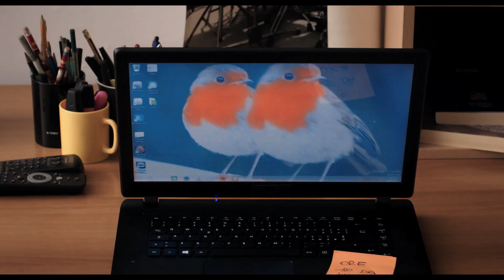Ma tu di che segno 6? - Clip - Il blitz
La nuova commedia di Neri Parenti MA TU DI CHE SEGNO 6? è AL CINEMA!

Massimo Boldi, Gigi Proietti, Vincenzo Salemme, Ricky Memphis, “le iene” Pio e Amedeo, il comico Angelo Pintus e le bellissime Mariana Rodriguez e Vanessa Hessler nel primo film di Natale con un forte ascendente! Un film tutto da ridere su ossessione, follia e scaramanzia legati all’argomento più amato e dibattuto dagli italiani di ogni età e sesso: i segni zodiacali…

Pesci, Scorpioni, Arieti, Gemelli… nessuno può mancare all’appuntamento di quest’anno!